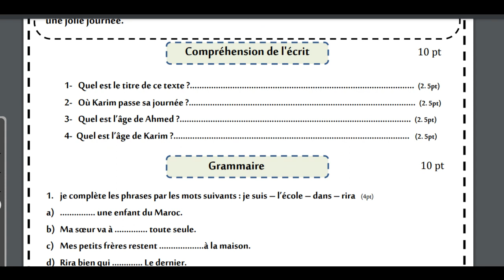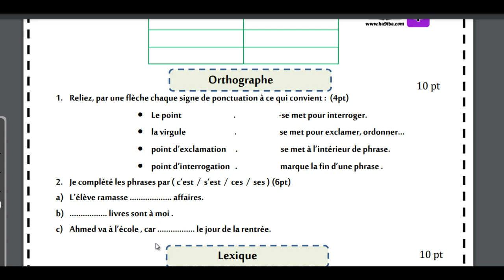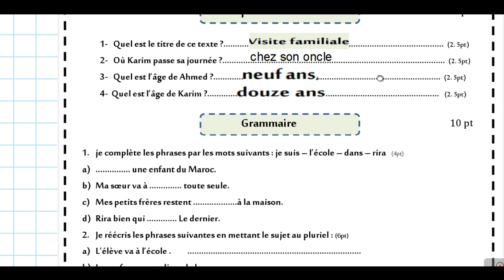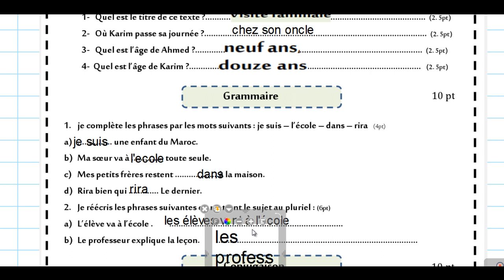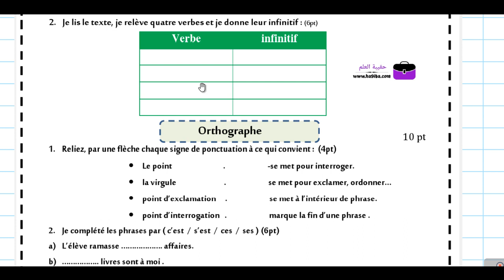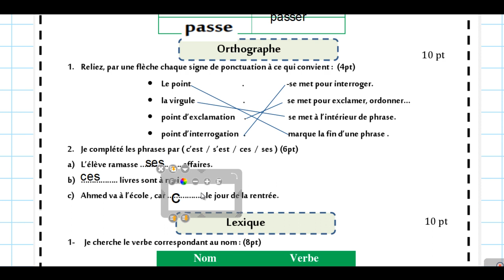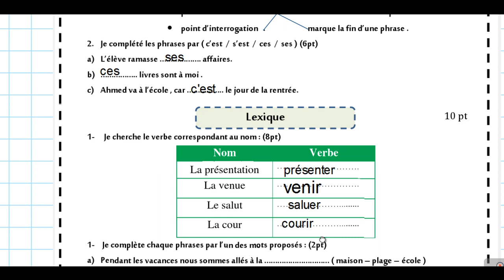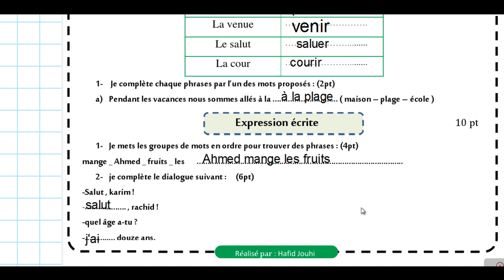الفرض الاول الدورة الاولى مادة اللغة الفرنسية مع التصحيح لمستوى الخامس ابتدائي